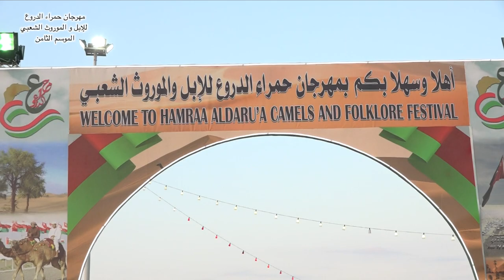مهرجان حمراء الدروع للإبل و الموروث الشعبي الثامن2022.. ( اليوم السادس للمزاينة )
اليوم السادس للمزاينة. يوم الجمعة الموافق 16/12/2022